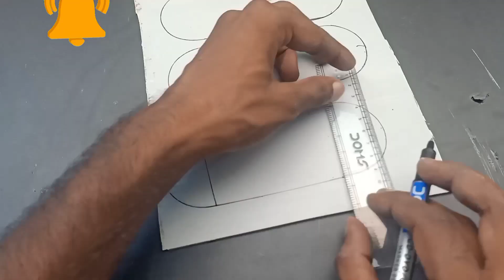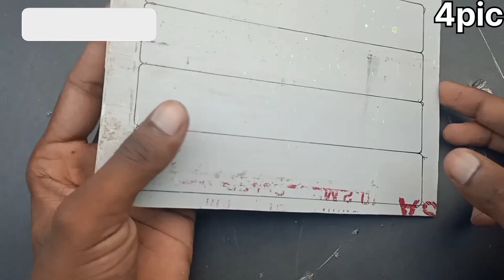Modern Track lighting ideas| Cieling tracklighting form pvc pipe Shubham 2024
Modern Track lighting ideas| Cieling tracklighting form pvc pipe

Hello, friends Welcome friend to Shubhamya Craft channel. In today's video, I have made a video of modeling track light by cutting it from PVC pipe with the help of some tools. I like my friend's video. Please do this light ceiling light DIY light for your home to support. Very useful light anywhere in hello friends

Video Chapter: start video 00:00 Video Overview 65mm pvc pipe 6inch marking exoblade cut 2pish pvc pipe shining new pvc pipe 65mm 2inch Marking Cut Exoblade 2 Pish Marking on the left
01:11 marking side cut 33mm hit gun sheet to pish fast gulu new save 02:01 New PVC Sheet 3 Pish Marking Cut 02:51 Shining Save Side Fast Gulu 2 Orange Marking Drill
05:07 new 65mm pvc pipe rounding marking 15mm 2 pish cut axoblade 2 pish left side marking to cut fast gulu 6 inch pvc pipe 10mm rounding cut fast gulu and joint fast gulu and shining left right side rounding drill 05:26 Cut the new PVC sheet rounding into 2 pish rounding pipe sheet 06:34 New PVC Sheet 3×15 cm Marking Cut
07:48 1×13 cm marking cut fast gulu 08:48 6cm rounding mark shiny cut 09:03 10mm rounding marking cut center side New 6 Inch PVC Pipe Cut Drill 09:36 2 cm cut 2 pish fast gulu 6 inch marking for cutting 7 cm new PVC 25 mm 2 pish marking in form 65mm PVC Pipe Fast Gulu Rounding Sheet Fast Gulu PVC Sheet Cut
10:45 Rounding Sheet Drill Cut Screw 11:13 Marking Cut Marking Drill Fast Gulu Drill 11:46 Fast Gulu Rounding Drill Fast Gulu Marking Drill White Tape Black Color Spray 13:34 Wire Gold Color Spray LED 2pish Cob Domanlight Video Finish

Track Lighting For Ceiling & Wall | Track Lights Complete Buying Guide Magnetic Vs Normal 2023
►  normal track lighting with installation guide (2023). Modern & trendy track lights which are best for living room bedroom showrooms offices applications are shown in this latest video on track lighting (ceiling mounted track lights included)
How to Make Simple Home Decorative Wall Lights from PVC Pipe